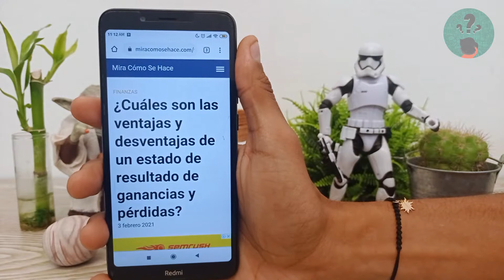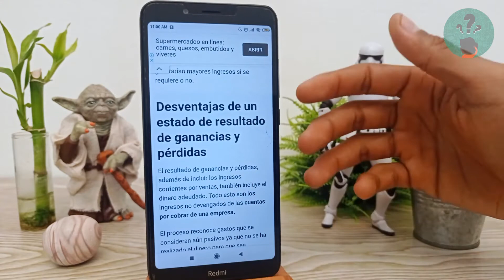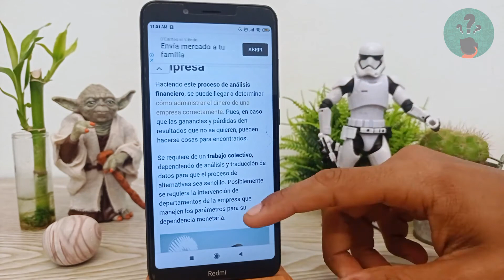¿Cuáles son las Ventajas y Desventajas de un Estado de Resultado de Ganancias y Pérdidas?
En este video descubre ¿Cuáles son las Ventajas y Desventajas de un Estado de Resultado de Ganancias y Pérdidas? En el Canal Descubre Cómo Hacerlo encontrarás el mejor contenido. ¡No te lo puedes perder!